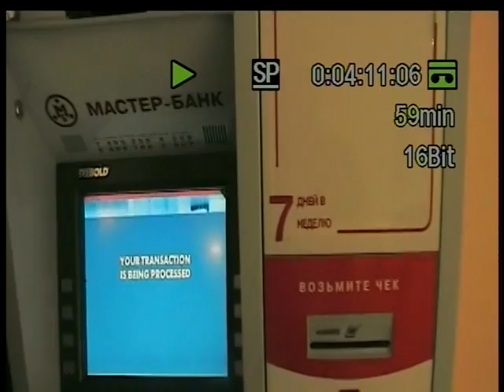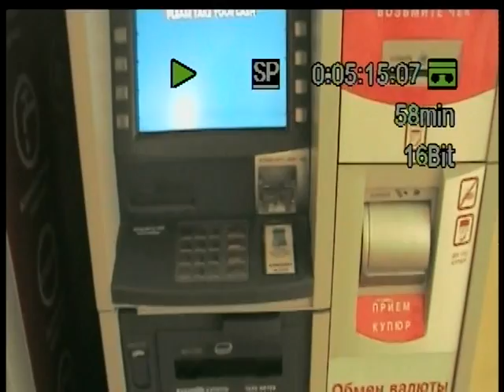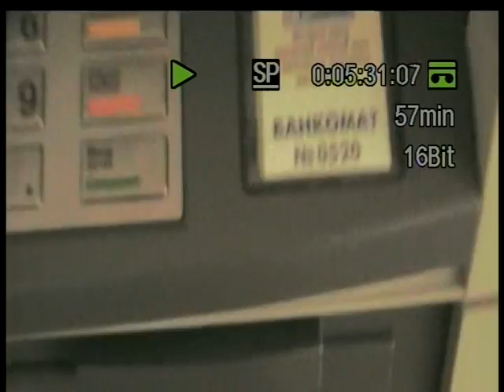Viagens 50 - Russia e Finlandia - parte 2 - video 1 - 27 Abril - 15 maio 2011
Acordar as 5:30 em Moscou e da janela do quarto avistar uma usina atômica, e já ver o congestionamento na av. MKAD. Depois uma novidade para nós, fazer o cambio euro x rublos numa maquina no saguão do hotel.